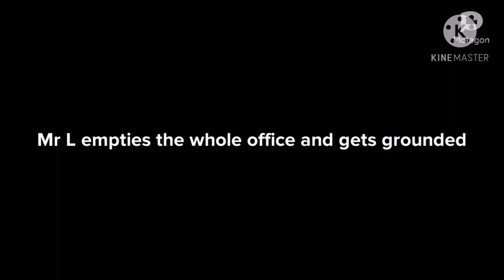Mr L empties the whole office and gets grounded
Inspired by :Mr Muppet fan and Catboy 2001